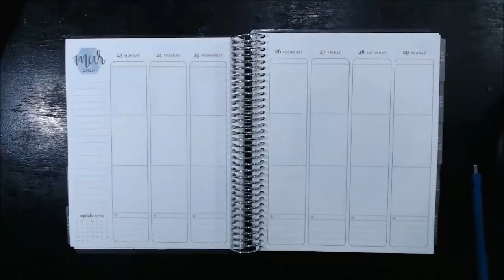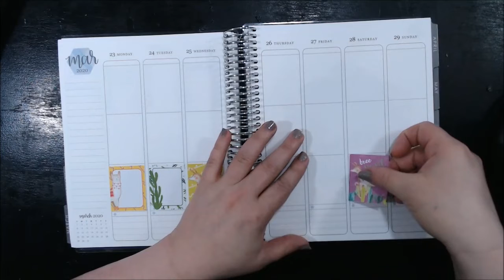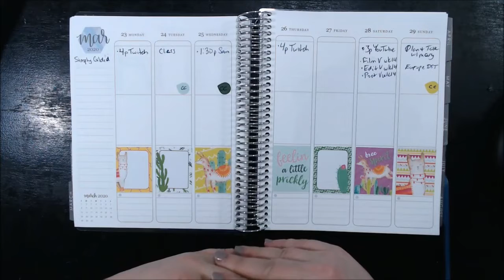Plan with Me in my Erin Condren Week 13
This video is my Plan with Me in my Erin Condren Week 13 (March 23 –  29, 2020).  I used a sticker kit from Planner Envy.

You will receive a $10 coupon on first orders, and I will receive $10 when you use your $10 coupon.

              Lives are on Monday & Thursday @ 4PM EST
                                   Every other Saturday @ 2:30PM EST